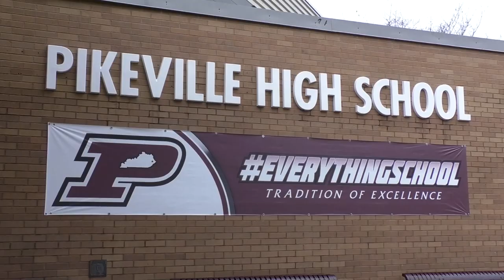How Pikeville Independent is Staying Up-to-Date on Safety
With concerns over safety on the rise, Pikeville High School has been taking steps to ensure students, faculty, and staff remain safe.